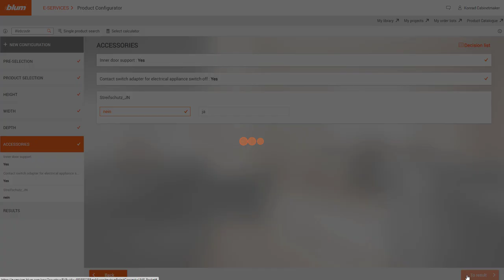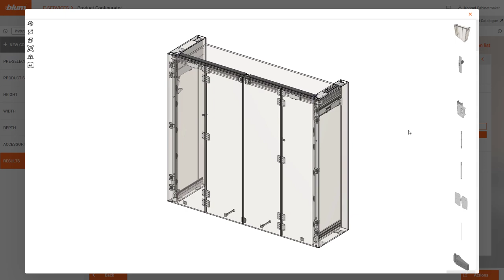REVEGO Planning with Product Configurator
To enable you to plan and install REVEGO pocket door as easily as possible to create future spaces, we help you every step of the way with our REVEGO Product Configurator: from planning your furniture, selecting the right fittings, obtaining all the necessary manufacturing information right through to ordering or further processing in CAD software or on a CNC machine.